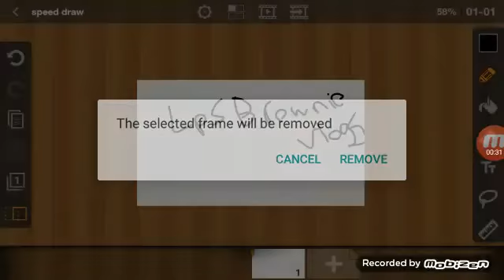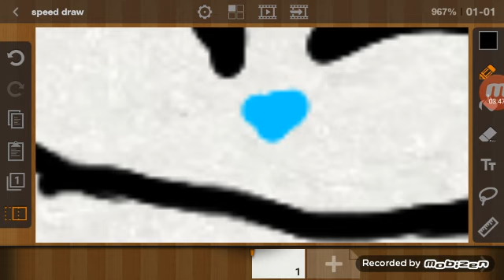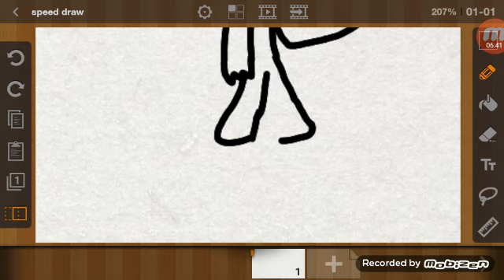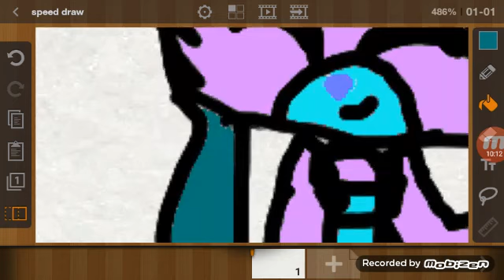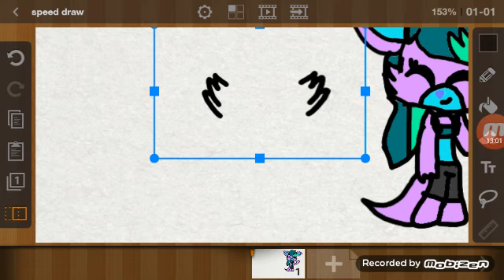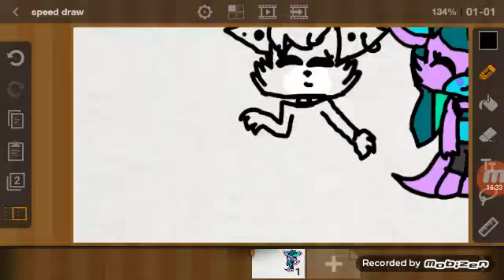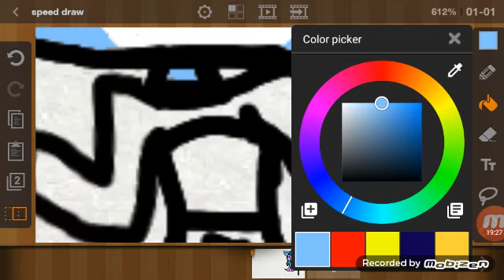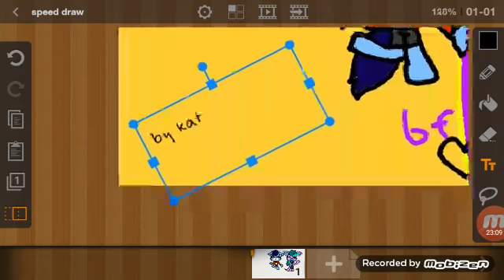Speed Draw For: LpsBrownie Vlogs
Holy crap this actually turned out good...
MY FIRST LONG VIDEO OMGG